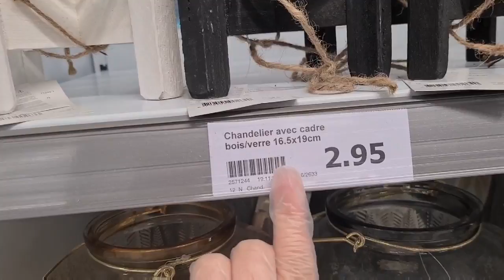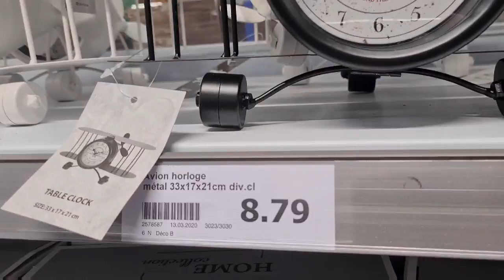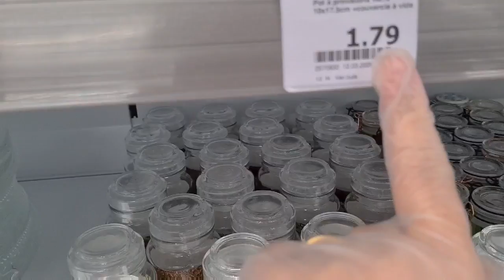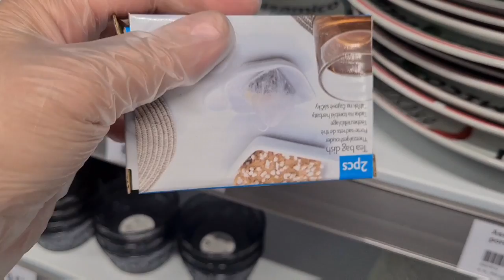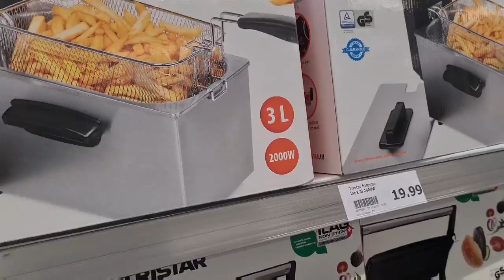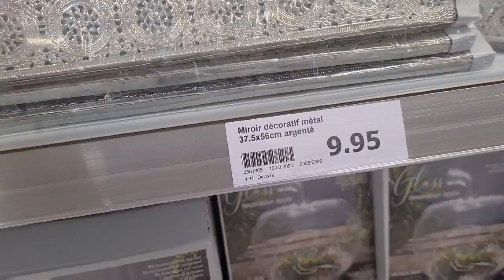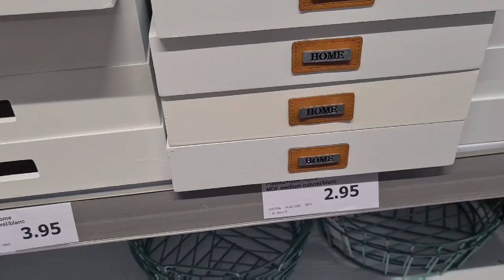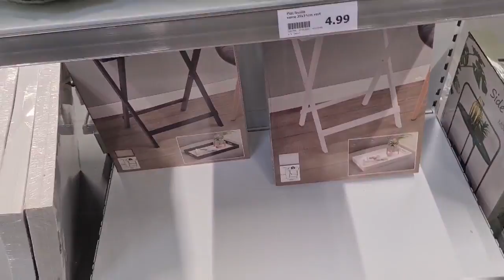متعو لي عويناتكوم🙄جديد اكسيون action🥰بلاطويات و ديكورات هماوين🤩 والثمن خيالي arrivage action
جديد  اكسيون arrivage action